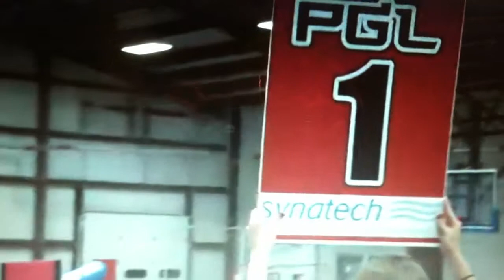Joe Solecki: PGL VII Superfight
Joe Solecki (Serra BJJ Myrtle Beach) vs. Todd Levin (Yamasaki) at the PGL VII in Berlin, NJ.